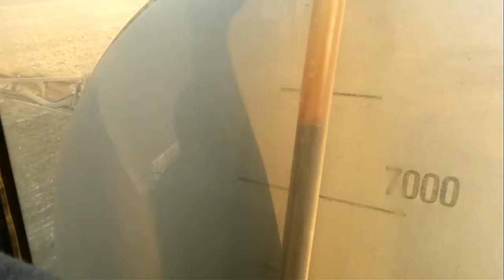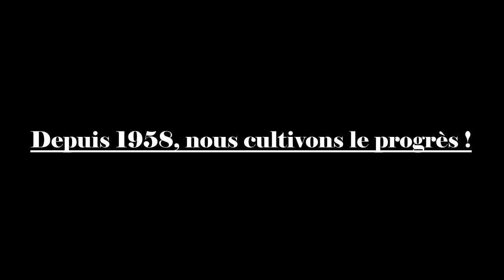Terra-Gator 8103 : Epandage vinasse 2012 par l'ETA Lefèvre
Depuis plusieurs années, l'entreprise de travaux agricoles SARL Lefèvre et fils, est équipée de plusieurs Terra-Gator. 2 en épandage liquide (vinasse, gevakal ...) et 3 en épandage solide avec des caisses Tebbe. Cette machine a été conçu pour limiter les tassements au sol. Ces derniers peuvent causer de nombreux dégats dans le futur si nous n'y faisons pas attention. Le TG est donc la machine idéale pour limiter les risques. De plus, comme nous pouvons le voir dans la vidéo, le débit de chantier est très rapide.

Depuis 1958, nous cultivons le progrès !